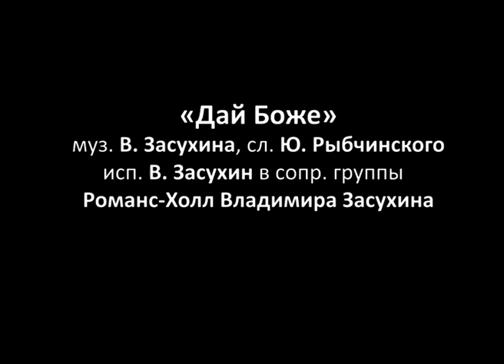Владимир Засухин. «Дай, Боже».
Музыка Владимира Засухина, слова Юрия Рыбчинского.
Исполняет Владимир Засухин в сопровождении группы
«Романс-Холл Владимира Засухина».
«Дай, Боже».